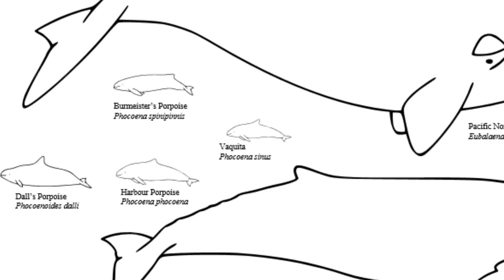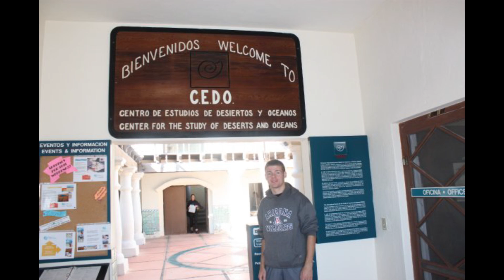Focus on Species: Vaquita (Phocoena sinus)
The Vaquita is the smallest and most endangered species of cetacean (a group that includes whales, dolphins, and porpoises) in the world. Endemic to the northern Gulf of California in northwest Mexico, the vaquita's population has declined from accidentally being caught in nets by local fishermen and shrimpers. Today, in 2013, only about 100 of these animals remain.

The following website is a great resource for more information on the vaquita